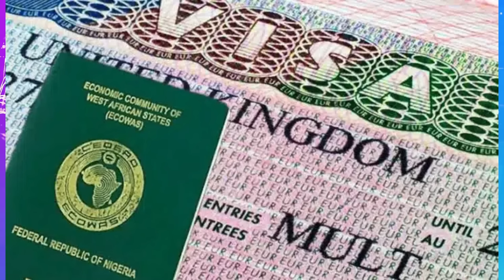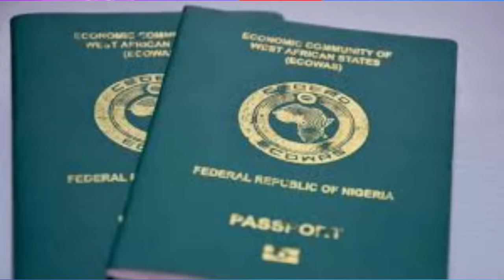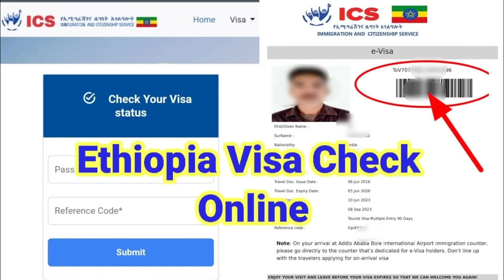Jstudio ~| ጉዳይ ምዕራብ ትግራይ ተወሲኑ። ክሲ ኣቢይ ኣብ ልዕሊ ቤተ ክርስትያንን ሻዕብያን። እስራኤል ዳግማይ ኲናት ኣዊጃ።